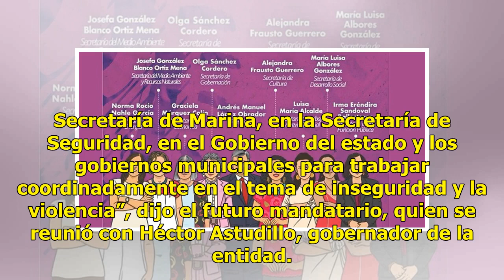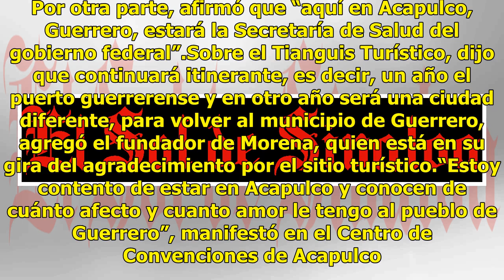En Guerrero estará la Secretaría de Salud, afirma López Obrador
Acapulco, Guerrero.- El presidente electo Andrés Manuel López Obrador aseguró que habrá mando único en materia de seguridad en Guerrero, sobre todo en Acapulco, que se han visto afectados por la violencia y la inseguridad.“Habrá unidad en la Secretaría de la Defensa, en la Secretaría de Marina, en l...